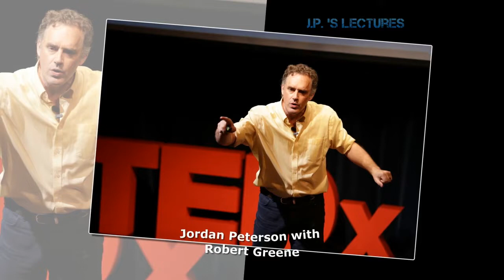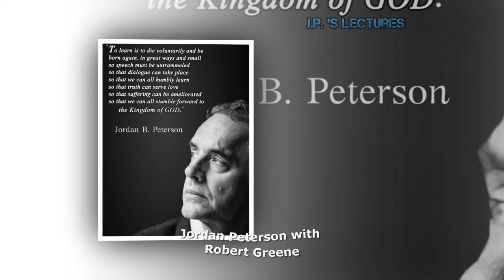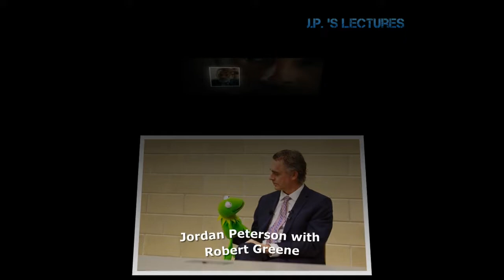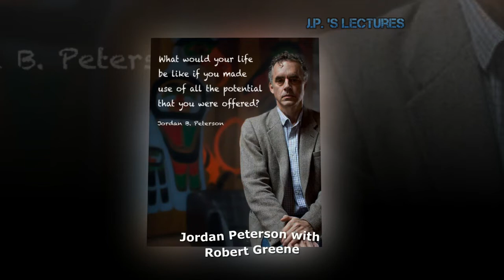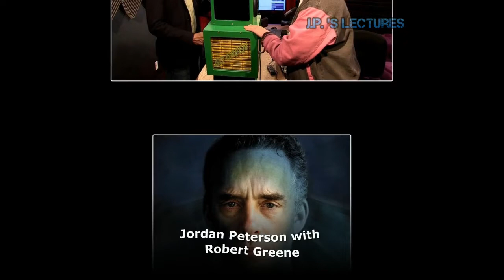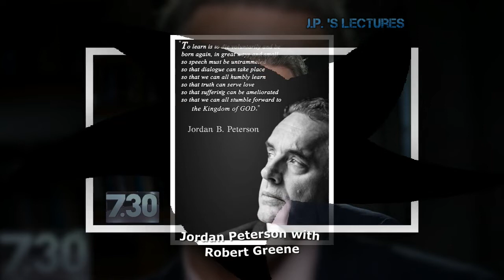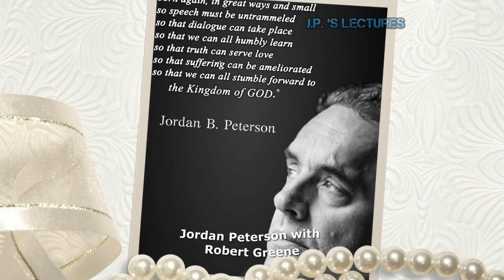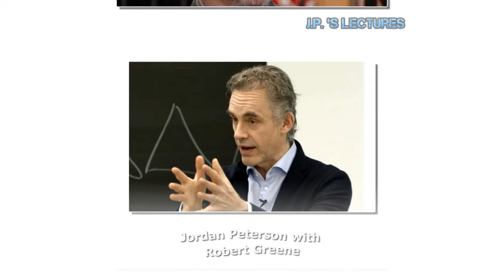Jordan Peterson - Investigate Your Dark Side To Take Control Over Your Life !!! Robert Greene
--- LINKS ---